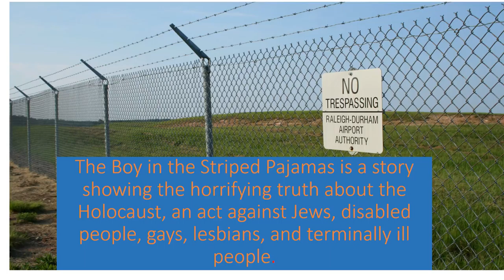Tyler's Book Trailer